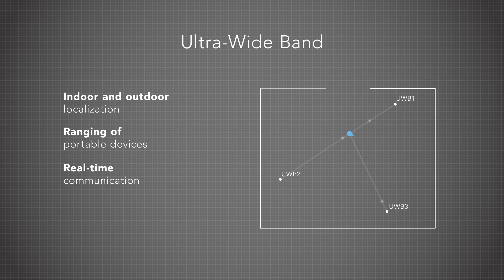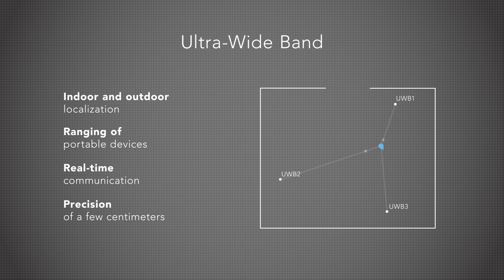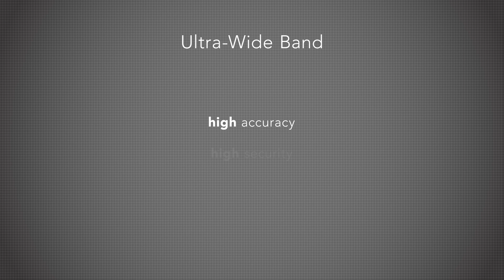What Is Ultra-Wideband (UWB)? | Accurate, Secure Wireless Positioning Explained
Explore how Ultra-Wideband (UWB) technology enables precise, secure, and real-time spatial awareness for smart devices. In this short explainer, NXP’s Lars Reger outlines how UWB works, why it’s ideal for indoor positioning, and how it powers hands-free access, device-to-device communication, and next-gen IoT experiences.

🎯 Video Highlights
• What makes UWB different from other wireless technologies
• How UWB enables precise indoor positioning
• Use cases: hands-free access, indoor navigation, device-to-device interaction
• Why UWB is secure, fast, and ideal for IoT

⏱️ Video Chapters
00:00 – What Makes UWB Unique
00:30 – How UWB Technology Works
01:00 – Use Cases: Access Control, Navigation, Device Interaction
01:45 – Why UWB Is Ideal for Secure, Accurate Positioning

🏢 About NXP
NXP Semiconductors N.V. (NASDAQ: NXPI) is the trusted partner for innovative solutions in the automotive, industrial & IoT, mobile, and communications infrastructure markets. NXP's "Brighter Together" approach combines leading-edge technology with pioneering people to develop system solutions that make the connected world better, safer, and more secure. The company has operations in more than 30 countries and posted revenue of $12.61 billion in 2024.